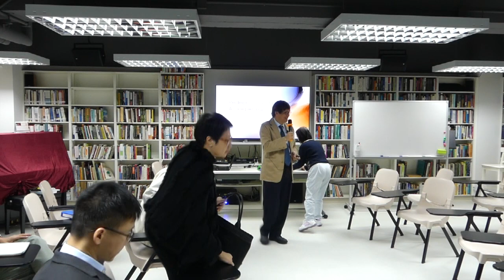Discussion of "Things that made More or Less Sense" - Dr. Wing Tai Leung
Redeeming Technology Workshops - Dr Wing Tai Leung  (20171202 Part 1)